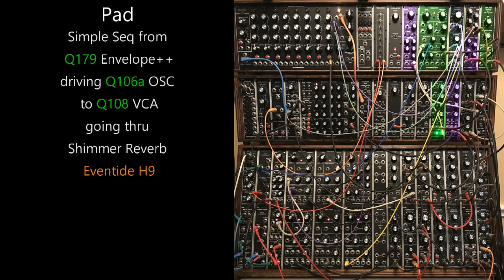dotcompetition2023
My submission for the Synthesizers.com Video Contest for 2023.